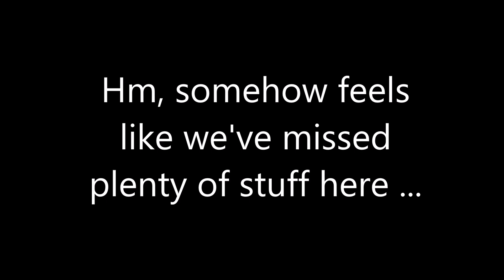Super Mario: All-Star Attack (Expert Mode) - Part 98: Pizza Island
Yummy!